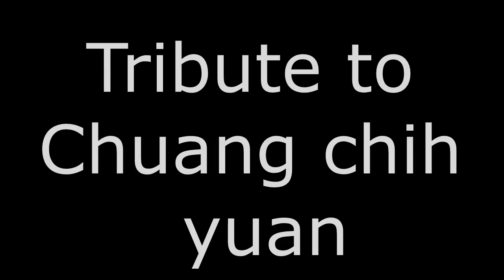Tribute to Chuang Chih Yuan